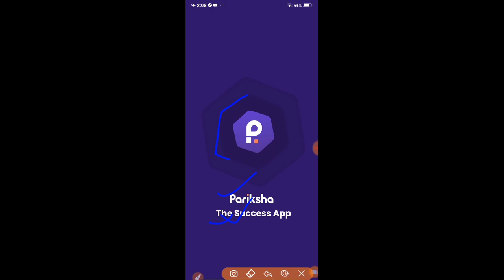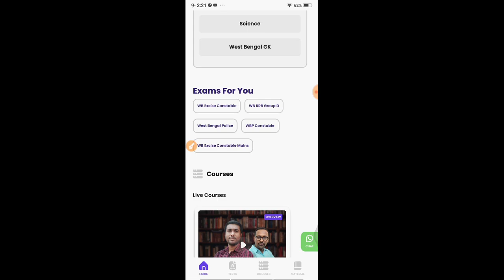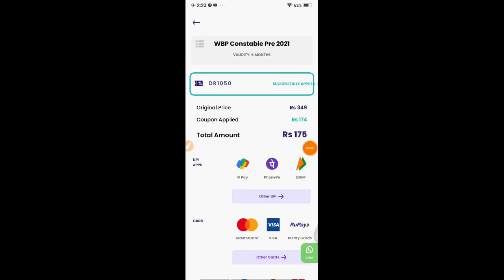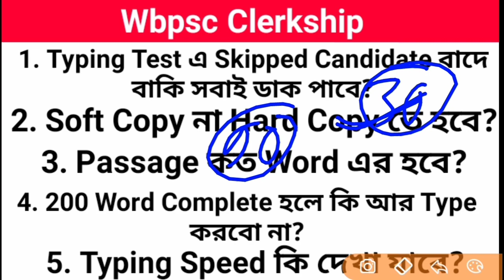Wbpsc Clerkship Typing Test এর গুরুত্বপূর্ণ আপডেট। Type Test এর সমস্ত প্রশ্নের উত্তর একসাথে।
"PARIKSHA APP" Download link Play Store For
WBCS Preliminary 2022 & WBP Constable Preliminary+Main Exams. Hurry! Limited Edition!

Get all materials absolutely free.
Crack any government exams.

BENGAL COMPETITIVE GUIDANCE Subscription benefits:

1. আপনার প্রিয় শিক্ষকের কাছ থেকে শিখুন
2. ডেডিকেটেড DOUBT সেশন
3. একটি সাবস্ক্রিপশন, আনলিমিটেড অ্যাক্সেস
4. শিক্ষকদের সাথে রিয়েল টাইম ইন্টারঅ্যাকশন 5. আপনি লাইভ ক্লাসে Queries Clear করতে পারেন
6. সীমিত ছাত্র
7. ভিডিও ডাউনলোড করুন এবং অফলাইনে দেখুন।